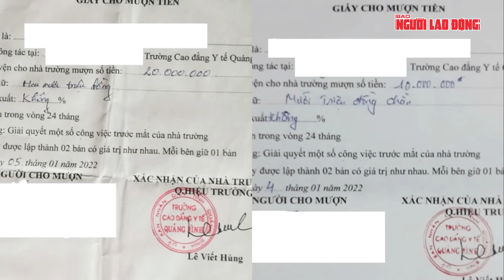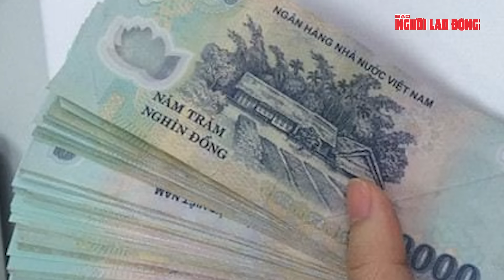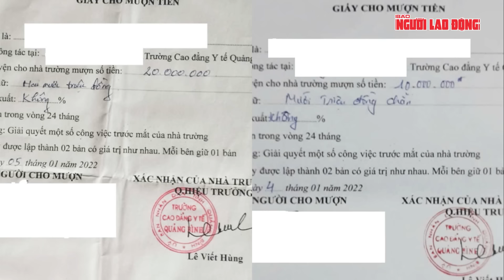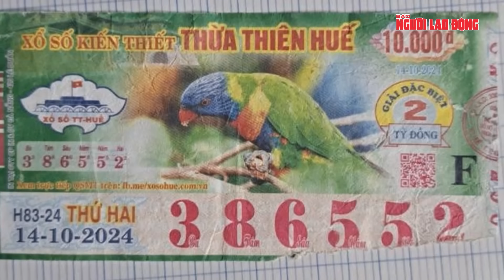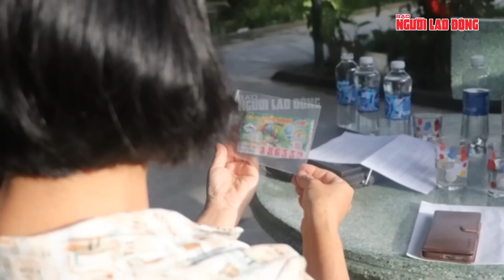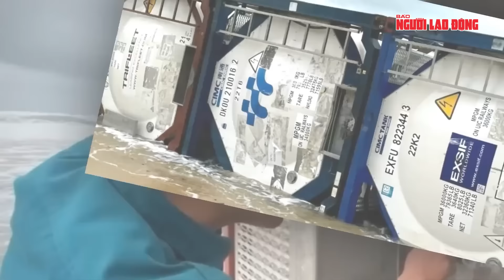Tin nóng 18h: Người chồng vụ lật xe taxi ở Đà Lạt khóc nghẹn khi vợ rơi vào tình trạng nguy kịch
NLĐ | Tin nóng 18h: Người chồng trong vụ lật xe taxi ở Đà Lạt khóc nghẹn khi vợ rơi vào tình trạng nguy kịch; Ô tô 7 chỗ cháy rụi trên cao tốc TP HCM - Long Thành - Dầu Giây; Phát hiện đôi vợ chồng tử vong bất thường trong căn phòng trọ khoá trái ở TP Thủ Đức; Đám cưới như “phim hành động”, thuê cả "vệ sĩ" để dẹp đường; Sự thật lạ đời: Trường CĐ Y tế Quảng Bình “mượn” tiền để giữ chân viên chức; Phía quản lý cung cấp thông tin: “có” hay “không” về bằng tiến sĩ của NSND Bạch Tuyết; Phát hiện bé trai kháu khỉnh bị bỏ rơi bên đường lúc rạng sáng ở Đắk Nông; Công an vào cuộc điều tra nguyên nhân người đàn ông tử vong trên đường ở TP Thủ Đức; Tờ vé số đặc biệt: Người phụ nữ mất ăn mất ngủ khi trúng 2 tỉ nhưng không được chi trả;